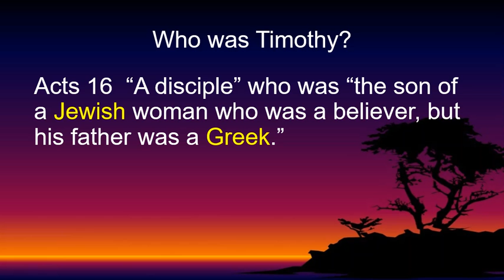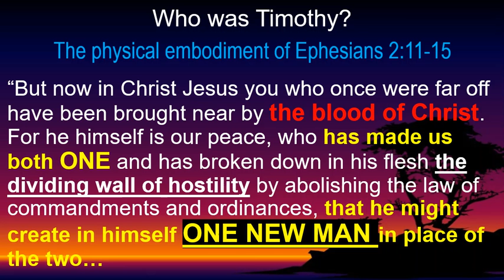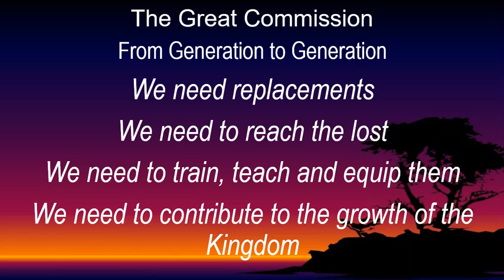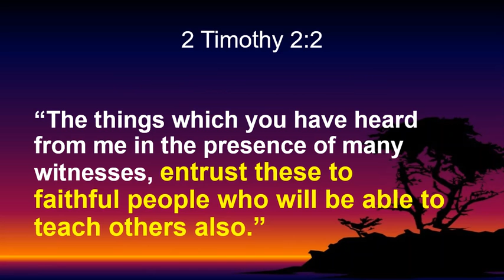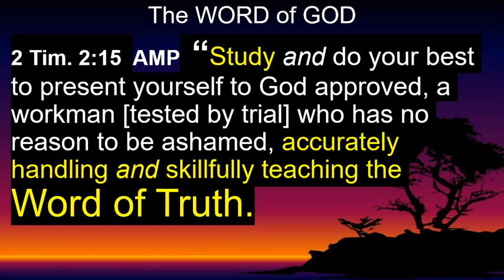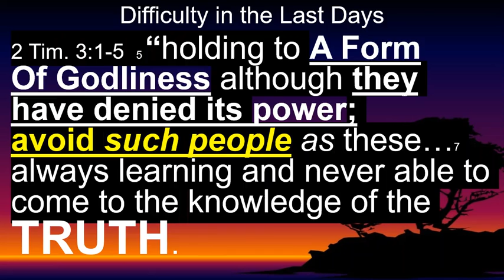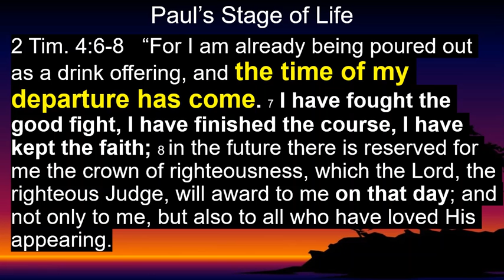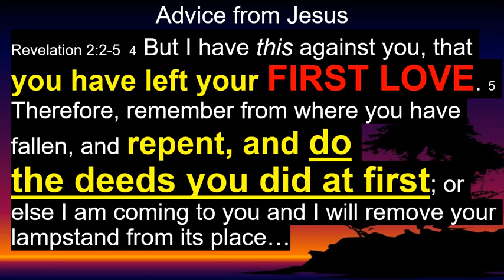Timothy Generation to Generation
A short biography of the man to whom the Apostle Paul wrote two letters which were inspired by God and passed down to us in the Bible. Extremely important truths are contained in the letters, especially 2 Timothy 2:2 which describes the necessity of spiritual reproduction.